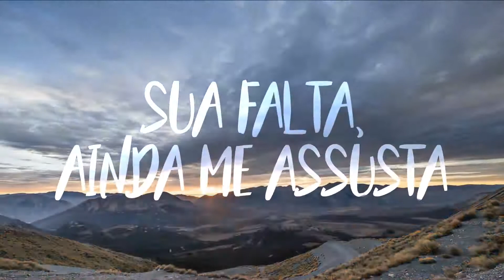Tipografia Te vi na rua ontem Letra Nuuby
, vaquejada status,
, single status,
, thief status,
love status,
, funk status,
, motorcycle status,
, couple status,
, weapon status,
, anime status,
, friendship status,
, weapon status,
, status of retarded teenagers,
, friends status,
, distance dating status,
prom status,
, good morning gospel status,
, good morning funk status,
funk dance status,
, good night status for whatsapp,
truck status,
, champion status,
, car status,
horse status,
, funky truck status,
, poor status doesn't come to mind,
, trucker status,
god status
, disappointment status,
, god status for whatsapp,
, depression status for whatsapp,
, money status,
dance status,
Sunday status,
, farewell status,
, ex status,
, army status,
, delivery status,
school status,
, edson gomes status,
, post delivery status,
, eduardo costa status,
election status,
, who is to blame,
, funk status 30 seconds,
, free fire status,
football status,
, liner status,
, favela status,
, ff status,
, movie status,
, grade status,
, motorcycle grade status,
, gratitude status,
, gusttavo lima status,
, pregnancy status,
, cattle status,
, goalkeeper status,
golf status,
, hungary status,
, status of hymns,
hornet status,
, humility status,
, today's status,
male status,
, henrique and juliano status,
hip hop status,
, h r status ke deewane,
iphone status,
, deluded status,
, instagram status,
, indirect status for crush,
, church status,
, envy status,
,status de vaquejada,
,status de solteiro,
,status de ladrao,
,status de amor,
,status de funk,
,status de moto,
,status de casal,
,status de bom dia,
,status de amor para whatsapp,
,status de armas,
,status de anime,
,status de amizade,
,status de arma,
,status de adolescêntes retardados,
,status de amigos,
,status de namoro à distância,
,status de boa noite,
,status de bom dia para whatsapp,
,status de baile,
,status de bom dia gospel,
,status de bom dia funk,
,status de baile funk,
,status de boa noite para whatsapp,
,status de caminhão,
,status de campeão,
,status de carros,
,status de cavalo,
,status de caminhão funk,
,status de coitado nao me vem a mente,
,status de caminhoneiro,
,status de deus,
,status de decepção,
,status de deus para whatsapp,
,status de depressão para whatsapp,
,status de dinheiro,
,status de dança,
,status de domingo,
,status de despedida,
,status de ex,
,status de exercito,
,status de entrega,
,status de escola,
,status de edson gomes,
,status de entrega dos correios,
,status de eduardo costa,
,status de eleição,
,status de quem é a culpa,
,status de funk 30 segundos,
,status de free fire,
,status de futebol,
,status de forro,
,status de favela,
,status de ff,
,status de filmes,
,status de grau,
,status de grau de moto,
,status de gratidão,
,status de gusttavo lima,
,status de gravida,
,status de gado,
,status de goleiro,
,status de golf,
,status de hungria,
,status de hinos,
,status de hornet,
,status de humildade,
,status de hoje,
,status de homem,
,status de henrique e juliano,
,status de hip hop,
,status de iphone,
,status de iludido,
,status de instagram,
,status de indireta para o crush,
,status de igreja,
,status de inveja,
,status de inspiração,
,status de incentivo,
,status de jesus,
,status de jogador,
,status de jogador de futebol,
,status de jogo discord android,
,status de jesus cristo,
,status de jorge e mateus,
,status de jogos,
,status de jesus para whatsapp,
,status de kakashi,
,status de kpop,
,status de kevi jonny,
,status de louvor,
,status de luto,
,status de louvor para whatsapp,
,status de laço comprido,
,status de lucifer,
,status de louco,
,status de liberdade,
,l status death note,
,status de música,
,status de motivação,
,status de maloka,
,status de motocross,
,status de música para whatsapp,
,status de mc,
,status de maloqueiro,
,status de namoro,
,status de naruto,
,status de namorados para whatsapp,
,status de narguile,
,status de nossa senhora aparecida,
,status de naruto para whatsapp,
,status de neymar,
,status de noite,
,status de orochi,
,status de oração,
,status de otaku,
,status de ostentação,
,status de one piece,
,status de orgulho,
,status de opala,
,status de oração para whatsapp,
,o status de cidadão,
,o status de cidadão conectar-se aos,
,status de pagode,
,status de peão,
,status de pagode para whatsapp,
,status de piseiro,
,status de pregação,
,status de policial,
,status de pitbull,
,status de polícia,
,para status de whatsapp,
,para status deus,
,para status depressão,
,para status de bom dia,
,para status de funk,
,para status de caminhão,
,para status de amor,
,para status de moto,
,status de quebrada,
,status de quinta feira,
,status de quebra de asa,
,status de quem não tem namorada,
,status de querer morrer,
,status de queimadas,
,status de quebra de confiança,
,status de rodeio,
,status de reflexão,
,status de rap,
,status de reggae,
,status de relacionamento,